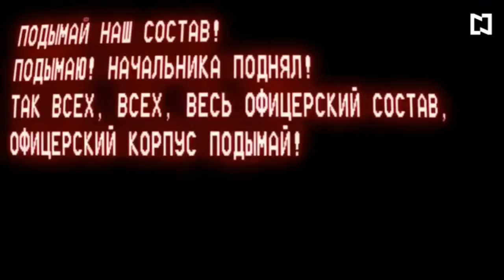CHERNOBYL resumen del desastre de la planta nuclear sabes lo que paso te lo contamos aquí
El accidente de Chernóbil​ fue un accidente nuclear sucedido el 26 de abril de 1986 en la Este estudio (en inglés The Other Report on Chernobyl, "El Otro informe sobre Chernóbil") se realizó en 2006 a propuesta del Partido Verde alemán